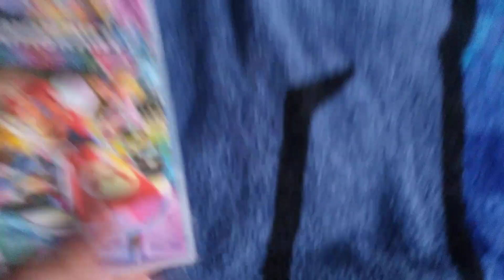My Unboxing of Mario Kart 8 Deluxe Nintendo Switch